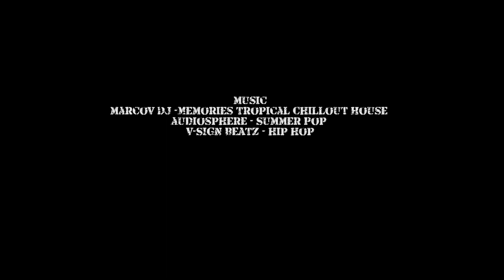swat team consiglia | custom AK47 replica | l'AK di Gio!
Finalmente svelati i segreti della replica più misteriosa del nostro arsenale!

Un tocco di modernità sulla piattaforma classica ed affidabile per eccellenza.